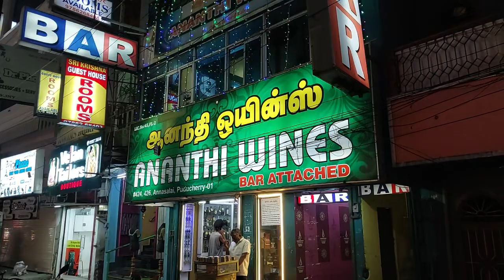இரவு 10 மணிக்குள் மதுபானக் கடைகளையும் மூட வேண்டும் – புதுச்சேரி கலால்துறை ஆணையர் மேத்யூஸ் உத்தரவு ..